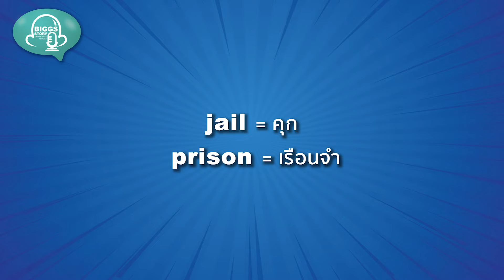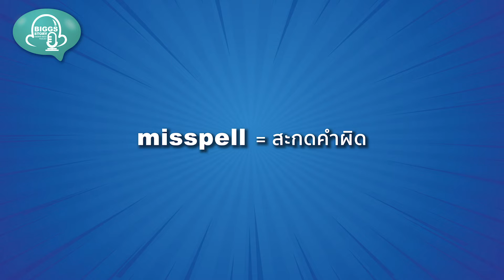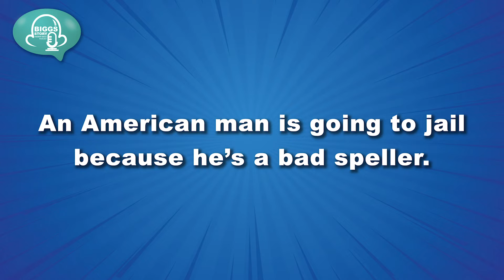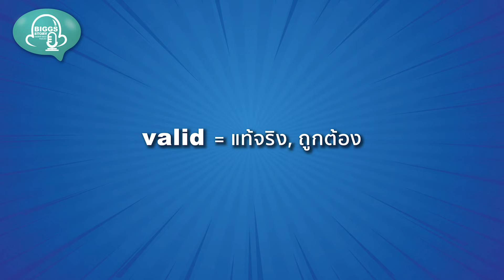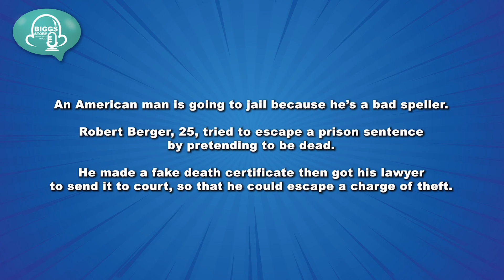ฝึกพูด ฝึกฟังภาษาอังกฤษ Biggs Story EP.71: ติดคุก เพราะสะกดผิด!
Man goes to jail for spelling mistake

An American man is going to jail because he’s a bad speller.

Robert Berger, 25, tried to escape a prison sentence by pretending to be dead.

He made a fake death certificate then got his lawyer to send it to court, so that he could escape a charge of theft.

However officers at the court noticed a spelling mistake on the death certificate.

They checked the validity of the certificate and found it to be fake.

Berger has been arrested and now faces a further charge of forging documents.

The word he misspelled was “registry”.

jail = คุก
prison = เรือนจำ
spell = สะกดคำ
misspell = สะกดคำผิด
speller = คนที่สะกดคำ
fake = ปลอม
certificate = ประกาศนียบัตร
death certificate = ใบมรณบัตร
court = ศาล
spelling mistake = สะกดผิด
valid = แท้จริง, ถูกต้อง
charge = กล่าวหา
theft = การลักขโมย
forging documents = การปลอมเอกสาร
registry = การจดบันทึก